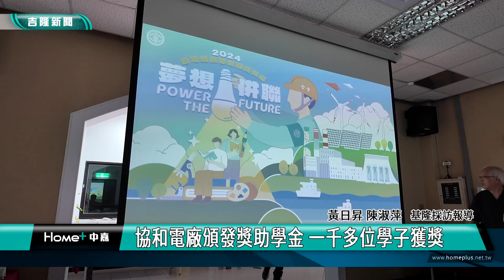台電|頒獎|協和電廠頒發獎助學金 一千多位學子獲獎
台電長期頒發獎助學金鼓勵學子，今年再度串聯全國20座電廠舉行頒獎典禮，其中協和電廠今年頒發獎助學金，共有一千多位學子獲獎，現場貴賓雲集獻上祝福，氣氛溫馨熱鬧。

畫面上是台電協和電廠頒發獎助學金，今年共頒發超過199萬元的獎助學金給中山區、安樂區跟中山高中、安樂高中以及基隆家扶中心獲獎的學子，鼓勵大家用功讀書，勇敢追夢，典禮現場貴賓雲集，包括市長謝國樑秘書林祐德、議長童子瑋秘書余秉彧、立委林沛祥秘書黃申棟跟基隆市政府教育處代理處長楊桂杰及基隆家扶中心主任陳美君等貴賓都到場共襄盛舉。

協和電廠廠長盧景煌表示，台電從1990年設立獎助學金嘉惠學子，今年再度串聯全國 20 座電廠頒發獎助學金，本年度頒發的獎學金為199萬餘元，基隆市中山、安樂區共有1155名學子獲獎；特別助學金則由基隆家扶中心、中山高中、安樂高中推薦，共有20位大學及高中(職)同學獲得台電溫馨扶助。台電期盼鼓勵學子們努力向學，未來有機會也能幫助他人，回饋社會。